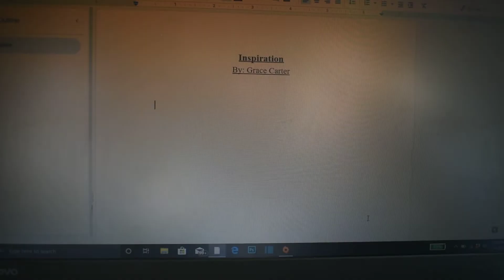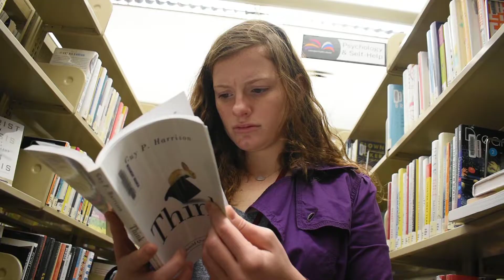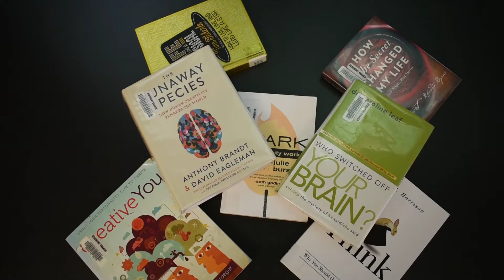Finding Inspiration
An uninspired artist searches for inspiration and ends up finding her destination in the journey.

Music
"Ideas, Etc" by Blake Ruby